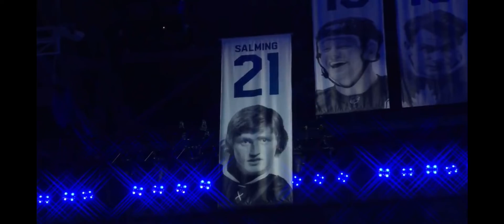21 SECONDS OF SILENCE AS TORONTO HONOURS BÖRJE SALMING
21 Seconds of silence as Toronto Maple Leafs honoured Börje Salming in Air Canada Center, Toronto on Wednesday, November 30th.

Börje passerad away at the age of 71 on November 24th in Nacka, Sweden.